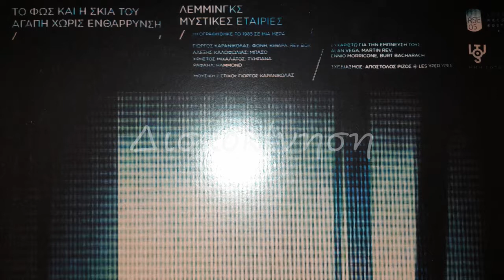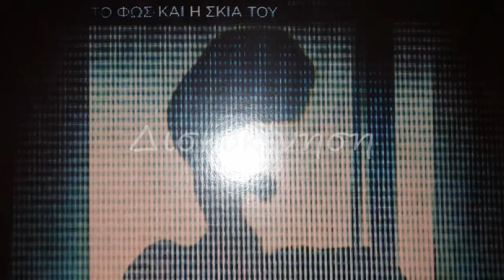ΤΟ ΦΩΣ ΚΑΙ Η ΣΚΙΑ ΤΟΥ - ΜΥΣΤΙΚΕΣ ΕΤΑΙΡΙΕΣ